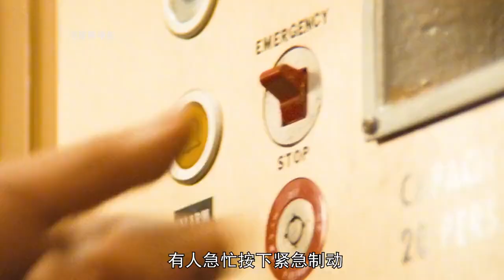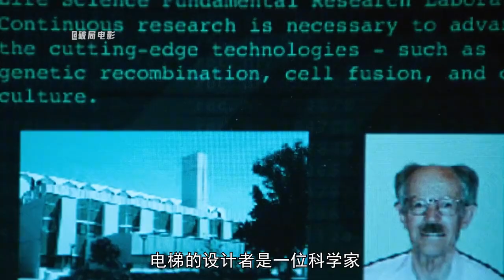電梯產生自我意識，開始瘋狂獵殺人類，驚悚片《殺人電梯》